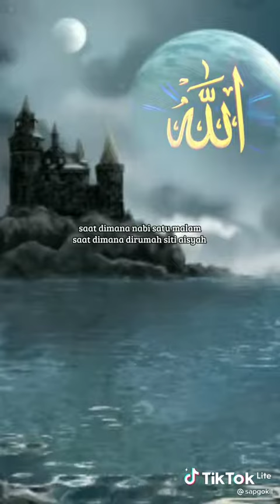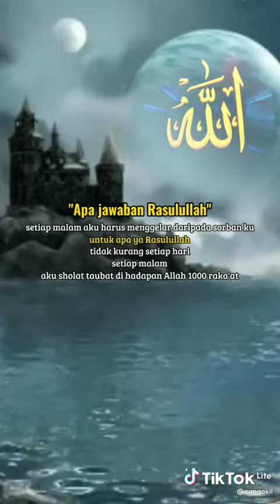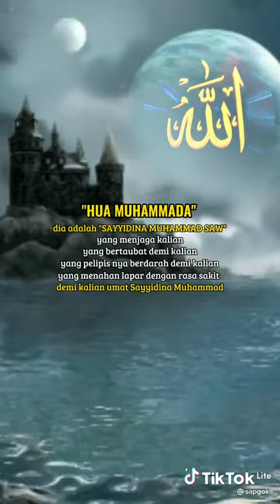Nabi SAW mikirin kita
Video dari YT. Utomo